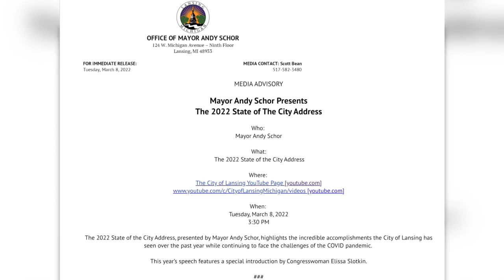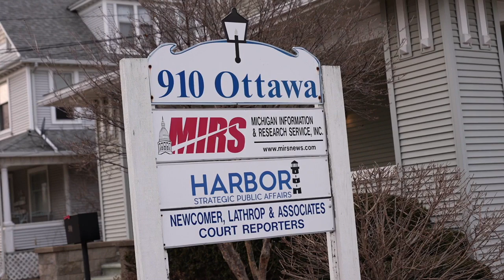No prior notice about State of City Address from Mayor’s Office